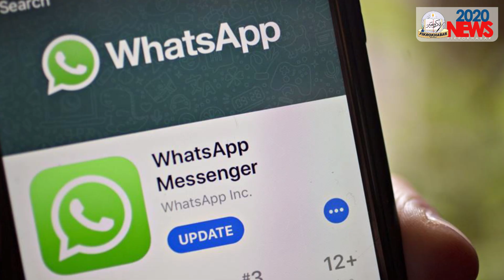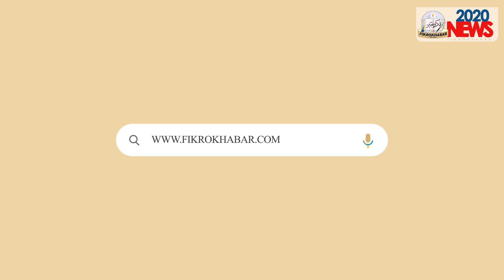WhatsApp Delays New Privacy Policy | India vaccination drive | MP Ram Mandir Rally | FikrokhabarTv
WhatsApp Delays New Privacy Policy by Three Months Amid Severe Criticism,India Takes Its Shot. Don't Fall For Rumours  Urges PM